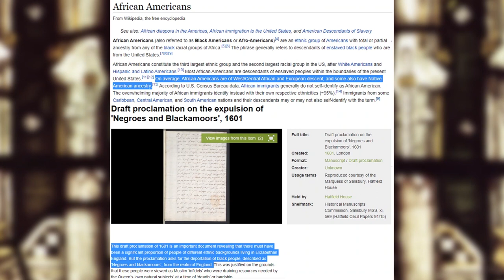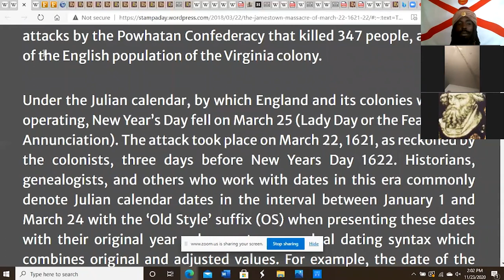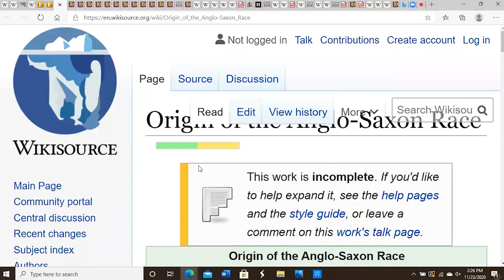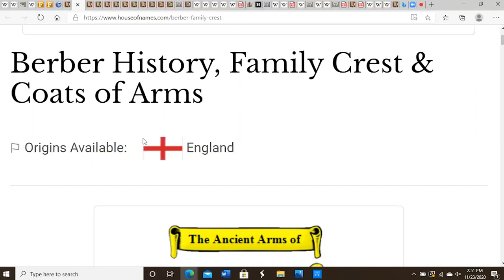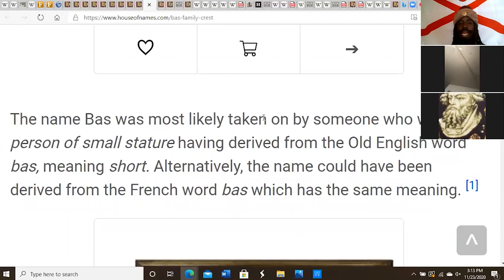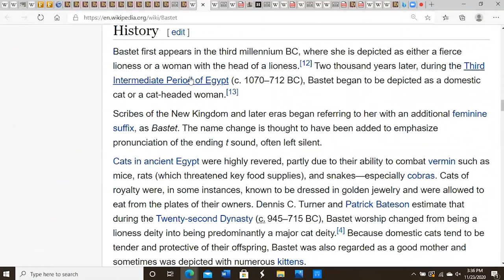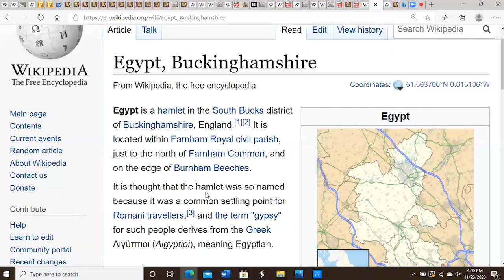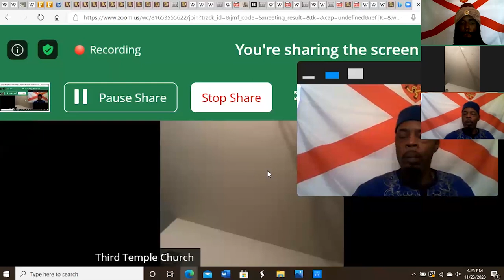View your Life through the Eyes of the Plantagenets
Look at your life through the eyes of a Plant in a Garden planted in soil best suitable for your growth.